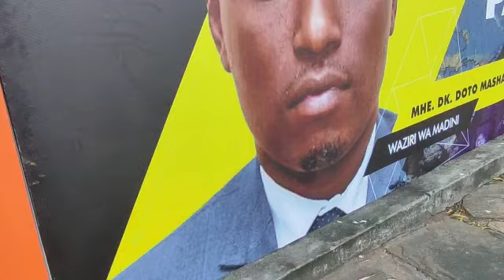TAZAMA STAMICO MAONESHO YA SABASABA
*"STAMICO ipo tayari Sabasaba Expo Village 2023," Meneja Masoko na  Mahusiano STAMICO Godfrey Meena*